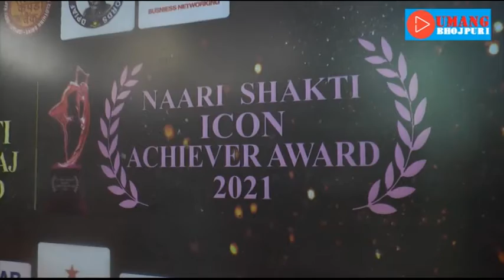Uncut: Nari Shakti Icon Awards 2021 - Anjum Fakih, Hiba Nawab, Madirakshi Mundle & Many More